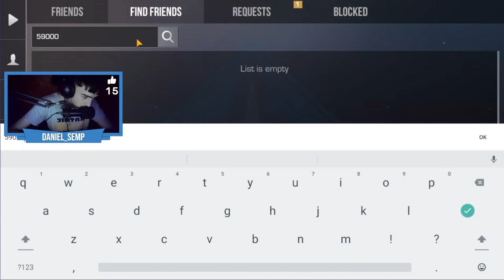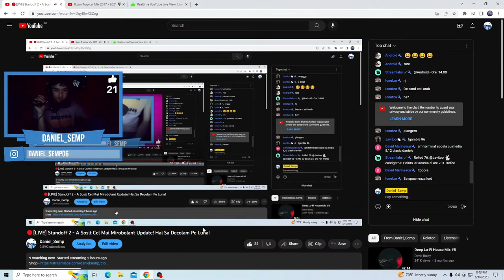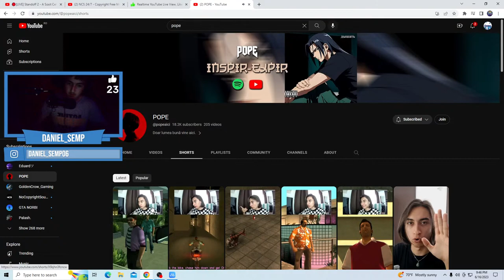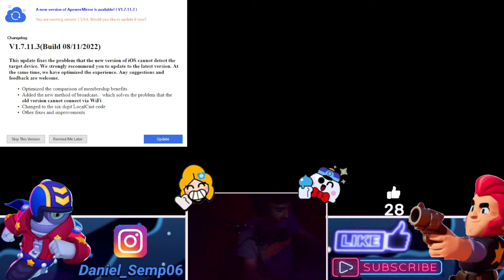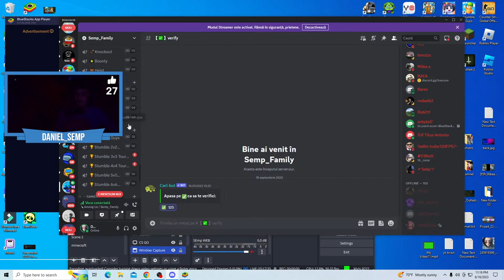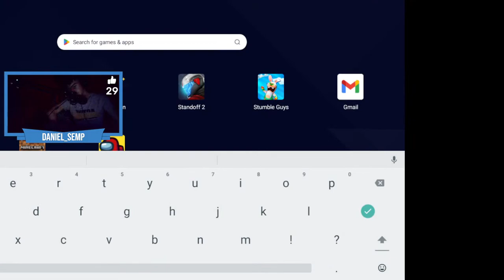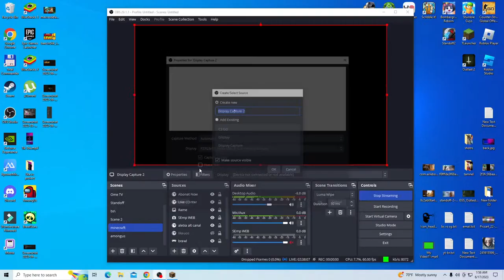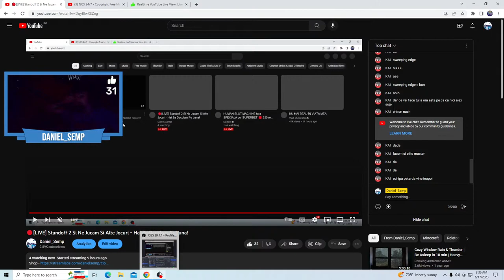🔴[LIVE] Standoff 2 Si Ne Jucam Si Alte Jocuri - Hai Sa Decolam Pe Luna!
🤗Salut Ma Numesc Daniel Am 16 Ani si incerc Sa Fac un Content De Youtube Calitativ!
🖥Specificații PC
🖱Calculator Gaming Tower
🖱CPU: Intel Core i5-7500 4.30 GHz
🖱RAM: 16GB
🖱SDD: 500GB
🖱OS: Windows 10 Pro
⚡Site-uri In Care Ma Mai Poti Gasi :
🏆Top 10 Donator:
  🥇EDY_GAMINGG VRツ (36 Euro)
  🥈CarBon (24.00 Euro)
  🥉Lukas (17 Euro)
  🏅IBogdy64 - Brawl Stars (9 Euro)
  🏅Frincu Sorin (9 Euro)
  🏅S H A D O W (9 Euro)
  🏅Gabriel  (7 Euro)
  🏅Catalin Cristi (5 Euro)
  🏅Moha Boss YT (5 Euro)
  🏅Georges (5 Euro)